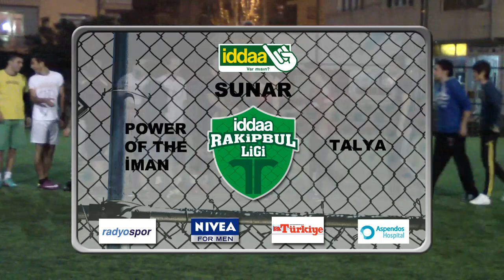İddaa Rakipbul Halı Saha Ligi POWER OF THE İMAN vs TALYA